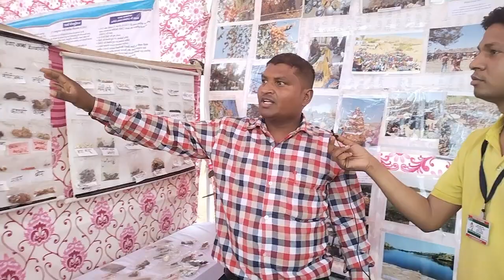ચિત્ર વિચિત્ર મેળા માં જૂના બીજો ની માહિતી લલિતમ્ દ્વારા ૨૦૨૨ चित्र विचित्र मेले में पुराने बीज झलक